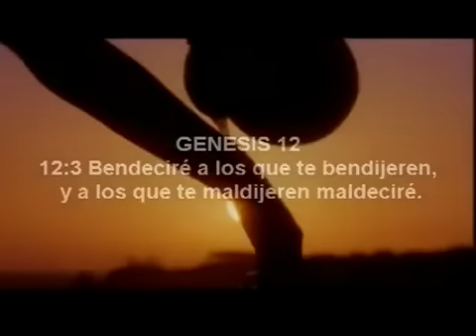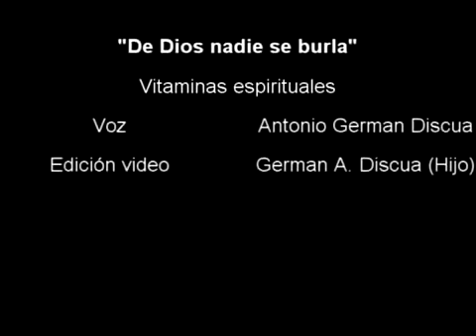DE DIOS NADIE SE BURLA by chiapas